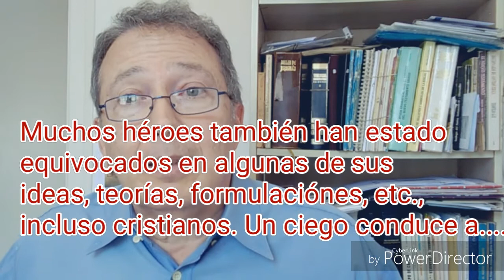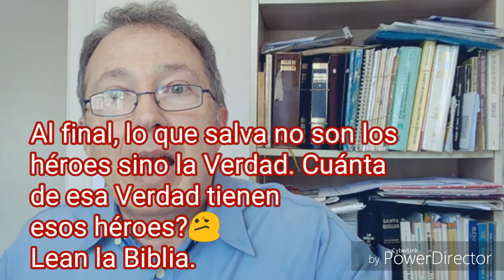Reformados y adventismo con Donald Trump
Ley Dominical.
Ya lo dijo Jesús, y la historia lo confirma: "Ay de los hombres (creyentes o pueblo de Dios) cuando hablaren bien de ustedes...".

Los cristianos, en su mayoría, siempre tropiezan con la Verdad. Ya le sucedió a Cristo con los religiosos de su tiempo. Después de 38 años en esta labor, sabemos que muy pocos entenderán la reflexión grabada en el vídeo, y que sí pudieran, esconderían, apartarían, desubicarían y borrarían vídeos y meditaciones como esta. Y lo hacen. No defienden la Verdad sino sus propios intereses personales, regionales, nacionales, eclesiales, carnales, etc.
lo que no les permite denunciar el pecado y la transgresión.

Pero no estamos interesados en tener miles de entradas o visualizaciones, o en que le den a "like" al vídeo. Esto no es lo que contará en aquel día del Juicio. En aquel día solo contará el Señor Jesús, la doctrina que hallas aceptado o creído, según tus intereses, y la clase de obras que hallas hecho.
Allí nos veremos.

Lo que nos interesa es poner esta reflexión en YouTube 'como y para' TESTIMONIO de la Verdad y la Mente de Dios. Y lo que cada quien diga o piense con respecto a ello, saldrá en aquel día, para salvación o condenación.